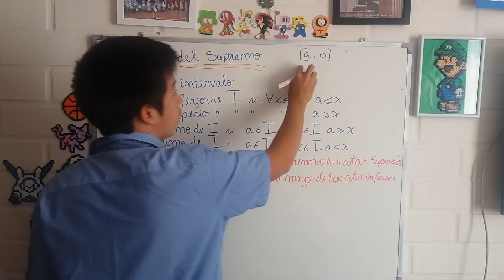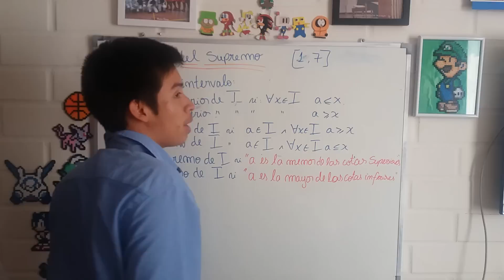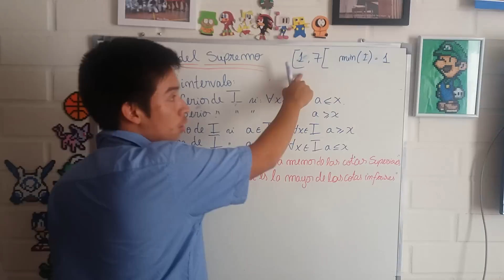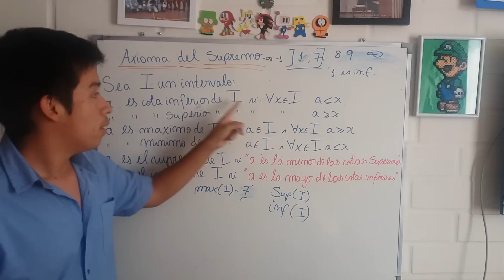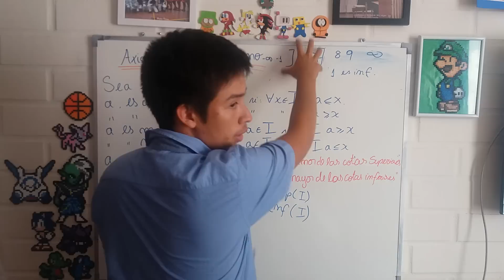Axioma del Supremo. IMPORTANTE DE VER PARA INTRODUCIR EL LENGUAJE DEL CÁLCULO !!!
▬▬▬▬▬▬▬▬▬▬▬ஜ۩۞۩ஜ▬▬▬▬▬▬▬▬▬▬▬▬▬
.Abre la Descripción.
▬▬▬▬▬▬▬▬▬▬▬ஜ۩۞۩ஜ▬▬▬▬▬▬▬▬▬▬▬▬▬

Cualquier error en los vídeos, cualquier duda o si quieren que haga un video explicando alguna materia en especifico solo déjenlo en los comentarios o envíenme un mensaje a alguna de mis redes sociales: